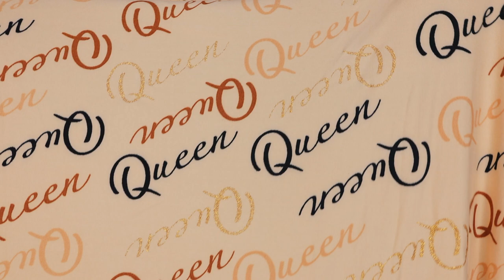Fashion Nova Haul (This about a Year LATE!) l ReanellSelina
Pick Up MY Multipurpose Soap & Hair & Body Butter!!

►Camera: Canon T7i
►Sigma 35mm 1.4 rt lens
►Canon 50mm STM  f/1.8 Lens
►Canon 24 mm EF-S  STM f/2.8 Lens
►SuperNova Diva Ring Light
►Mic: Saramonic Blink 500 Wireless System:
►Monitor: iPad Mini
►Editing Software: Final Cut Pro (Keynote for Animations)
►Thumbnail Design: PicMonkey & Canvas

A F F I L I A T E L I N K S/D I S C O U N T C O D E SSHOP MY GEAR & FAVORITE PRODUCTSIf you do I'll earn a commission!
►Get Cash Back when shopping online Get $10 for signing up

I created this video and own all rights to this video.